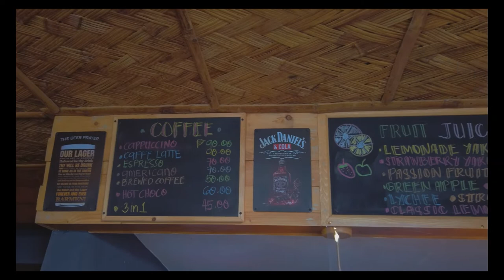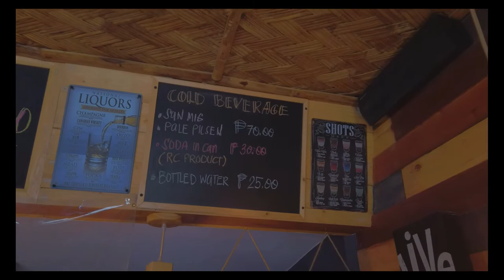Kawa hot bath @LA Veryol's Mountain View [DJI Osmo Pocket Footage]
It is a great stress-relieving experience with a kawa bath, massage, and view. I would suggest book your time at sunset time so you can experience a beautiful sunset and enjoy a hot bath in cold bleeze. Book via their FB page before you go there.